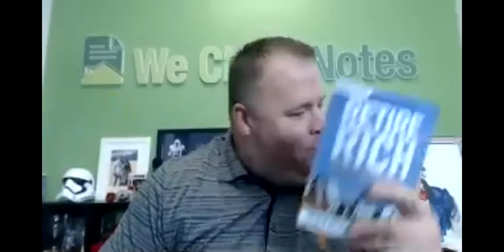Riches in Rentals with Kathy Fettke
Episode 238

Scott: I’m jacked up to have a legend with us on the show, a woman who knows her business inside and out, who’s done a tremendous job not only in her own real estate business but helping thousands of other people to take advantage of the market, do some big things, and change their destiny. Good morning, Kathy. We’re so excited to have you here. Thanks for joining us.

Kathy: Good morning.

Scott: For those who don’t know who Kathy is, she’s a CEO and Founder of Real Wealth Network and the host of The Real Wealth Show. She’s an active real estate investor, licensed real estate agent, certified coach, and a former mortgage broker. She specializes in helping people build multimillion dollar real estate portfolios for creative financing and planning. She was recognized as one of Goldman Sachs 100 Most Intriguing Entrepreneurs two years in a row, and is frequently featured on media such as CNN, Fox News, CNBC, NPR, CBS, MarketWatch, and the Wall Street Journal. What’s your bread and butter when it comes to real estate? What do you absolutely love about that aspect of investing?

Kathy: I have this thing for wanting to know what’s next, what’s coming, get there before everybody else. It could be that I was born and raised in Menlo Park. I hung out at the same coffee shops as Steve Jobs. I was right there amid all that tech growth. I love being in front of the curve. When I discovered this wonderful world of real estate that I didn’t know anything about except my mom and dad would buy a house, live in it, and make a million bucks, I saw it as a way to make equity and become a millionaire. My husband was a dentist and one might think that’s how he would make money, but it was true accidental real estate in California. That was my only impression of it. Once I started to learn all the different ways that wealth could be built, mostly because I was a mortgage broker and could see the power of leverage, that’s what got me hooked. I was so fortunate to have a radio show in San Francisco that my husband turned into a podcast that no one had heard about. The day that it came out on iTunes, he’s like, “Let’s put your show on this thing.” Overnight, I had listeners worldwide because we were one of the first and only podcasts. I got to interview really experienced people, people with far more experience than me. I was new. I didn’t know very much about real estate, but I got to learn from these giants. One of them being Kiyosaki, who taught me that California was in a bubble, what to look for, how to know, and that Texas was not whatever you call the opposite of a bubble, an under bubble. It was 26% undervalued there. He showed me that if you could sell at the peak in California and buy at the trough in Texas where everybody thought it was the craziest thing in the world buy in Texas, nothing happens in Texas but we followed him, he knew what he was doing, and we’re ahead of the curve there. A lot of people followed that advice, sold at the peak. We helped them buy in Texas. They never felt a recession. They didn’t know there was one because we didn’t feel it.

Scott: We’re pretty blessed here in Texas that we didn’t have such a huge appreciation. We stayed level at 5%, 10% on average even through the worst times. Austin in itself here is a little bit different. We call it California East because there are so many people doing the same thing. They’re cashing out their California properties, move in here and buy three times the size of the house they got in California instead of putting millions of dollars in their bank deposits and save that and being able to use to leverage it smartly. What are some of the key factors that you’re looking at in different markets to help you identify the next Austin or the next market?